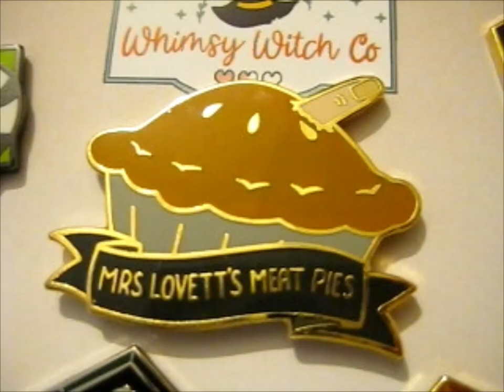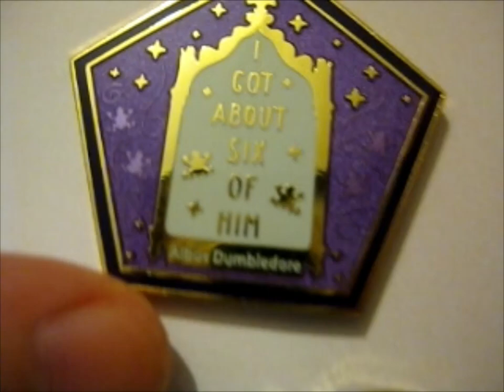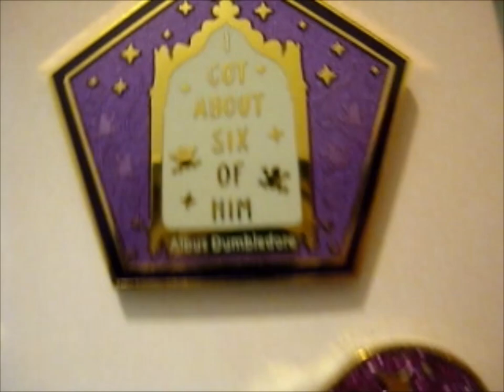I splurged in her Seconds Pin Sale! ~ whimsywitchco_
Opening of: I splurged in her Seconds Pin Sale! ~ whimsywitchco_

pfwvssj